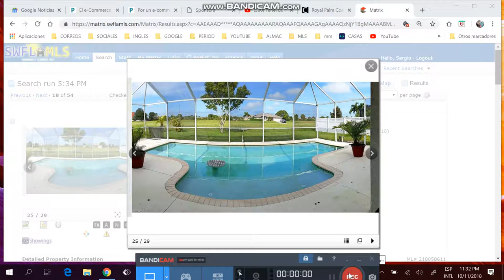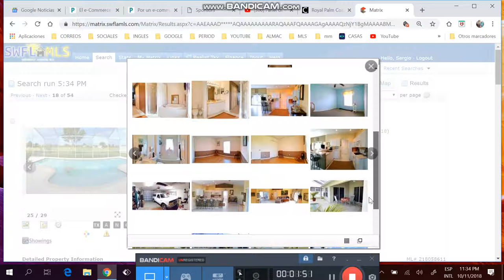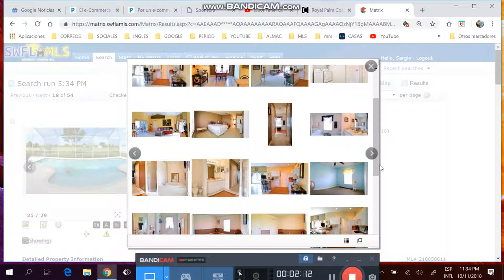Casa de 3/2/2 con piscina de mas de $219k, Llamar sergio #